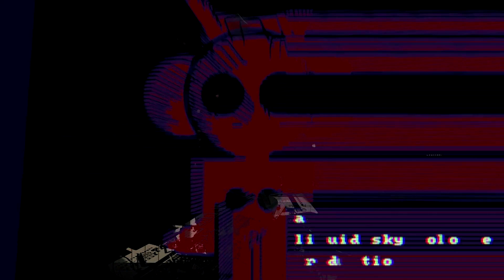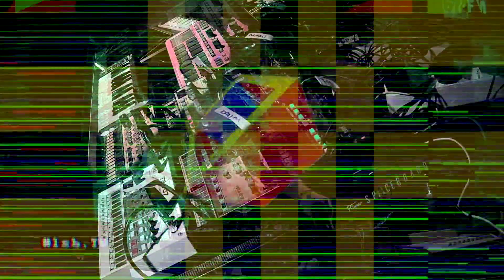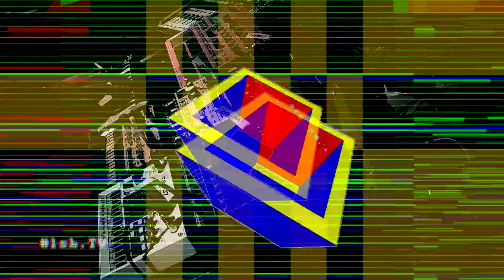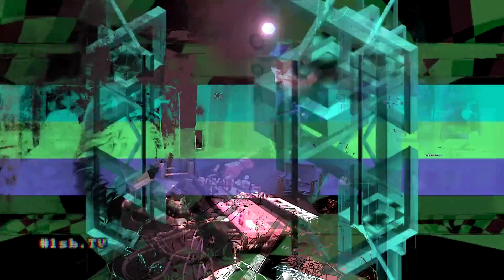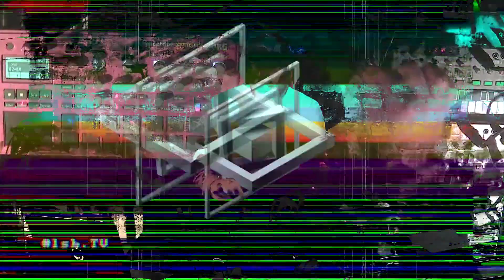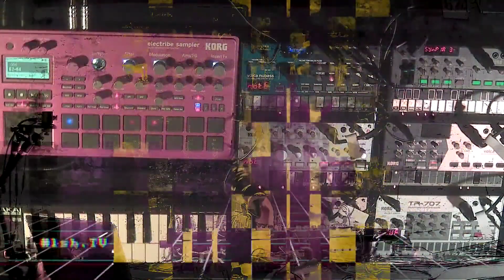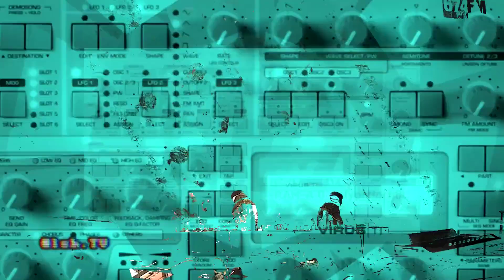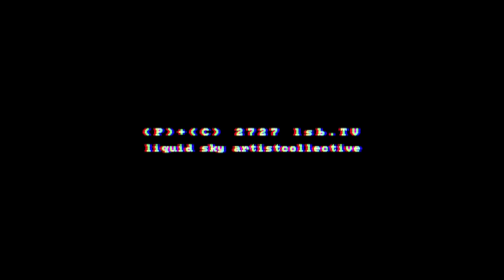Stefan Gubatz - E2-E4 Live at LSB.TV // 09.11.2021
M A N U E L   G Ö T T S C H I N G   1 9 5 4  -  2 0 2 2
For the second and for the time being last time I play E2-E4 by Manuel Göttsching, almost exclusively on Korg Volca synthesizers. In contrast to the first performance (which can also be found on my channel), this version sticks a little more freely to the original and there is even (watch out!) a chord change!!

Performed live at LSB.TV on 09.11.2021
Video by Framewalker
Thanks to Ümit Han and Uli Sigg